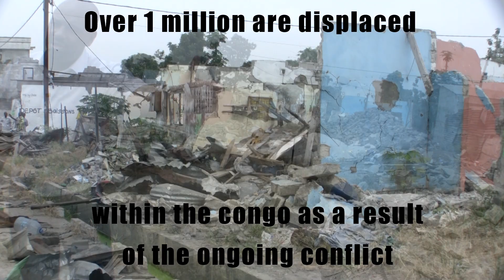Hope for Congo 2